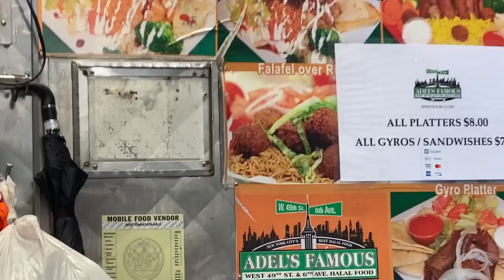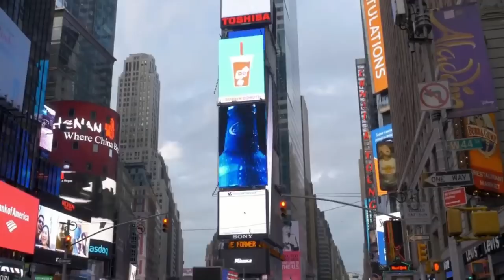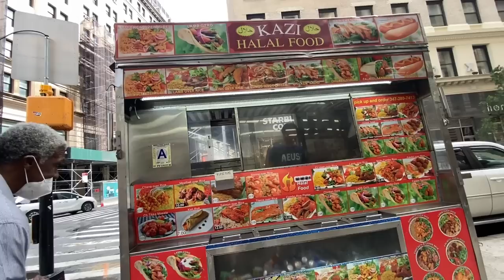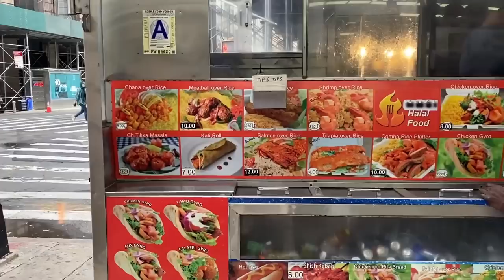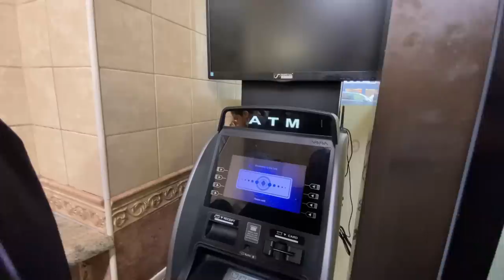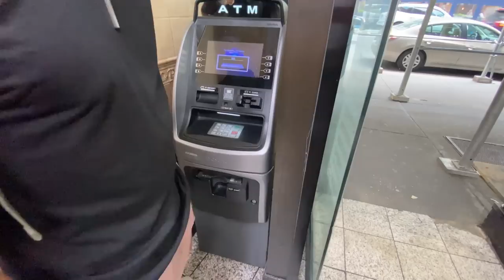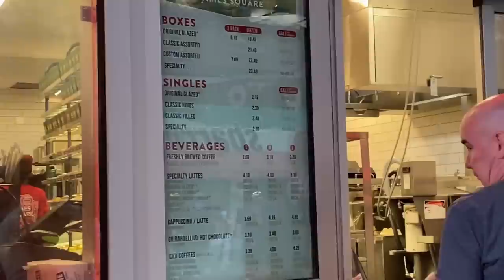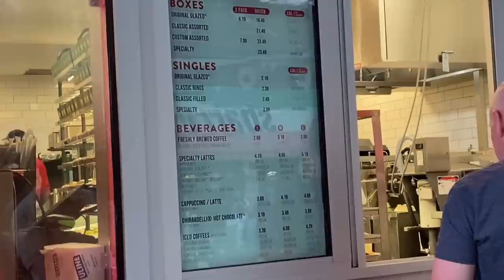Probando COMIDA HALAL en PUESTOS CALLEJEROS de Nueva York 🇺🇸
¡Hola queridos!

En este vlog hemos recorrido varios barrios y calles de Manhattan y Brooklyn hasta Times Square para probar los puestos de comida. Pero, como muchos sabréis, no podemos comer cualquier tipo de carne, ya que tiene que ser halal. Si no sabéis qué significa la comida halal, os lo explicamos todo en este vídeo, y, por supuesto, cualquier duda que tengáis podéis hacérnosla a través de los comentarios. Estaré atenta para leeros y os responderé encantada!

​​​​​​Love,

Fir ❤️